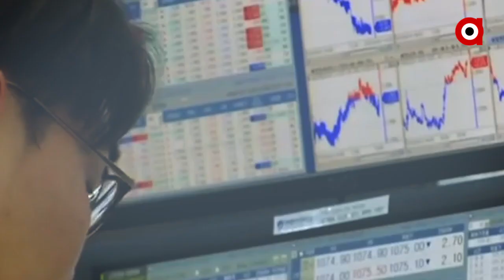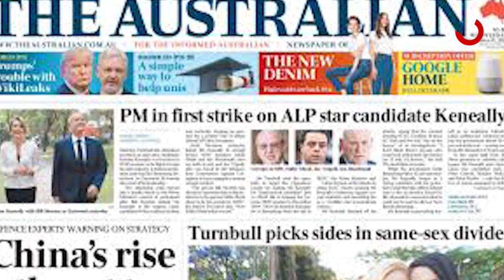ସାମ୍ରାଜ୍ୟବାଦୀ ଚୀନ୍‌ର ସାଂଘାତିକ ଷଡ଼ଯନ୍ତ୍ର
ବିଶ୍ୱରେ ନିଜର ପ୍ରଭାବ ବିସ୍ତାର ପାଇଁ ଜାଲ ବିଛାଇଛି ସାମ୍ରାଜ୍ୟବାଦୀ ଚୀନ୍ । ବିଭିନ୍ନ ଦେଶ ଏବଂ ସଂସ୍ଥାମାନଙ୍କର କାର୍ଯ୍ୟପନ୍ଥା ଜାଣିବା ପାଇଁ ନିଯୁକ୍ତ କରିଛି ଗୁପ୍ତ ଏଜେଂଟ୍ । ସେମାନେ ଚାଇନିଜ୍ କମ୍ୟୁନିଷ୍ଟ ପାର୍ଟି ପାଇଁ କାମ କରିବା ସହିତ ସିଧାସଳଖ ରାଷ୍ଟ୍ରପତି ସି ଜିନପିଙ୍ଗଙ୍କ ପାଖରେ ଉତରଦାୟୀ ...